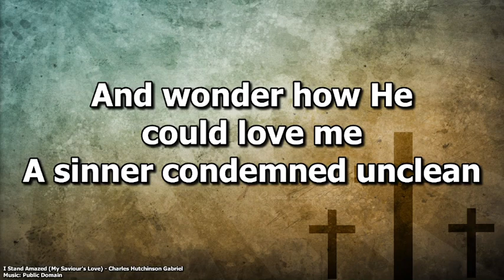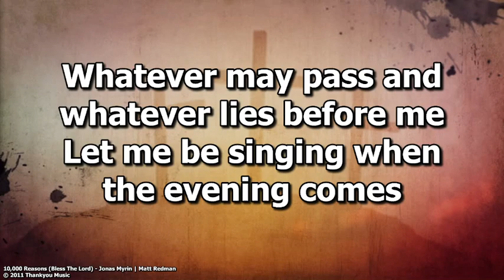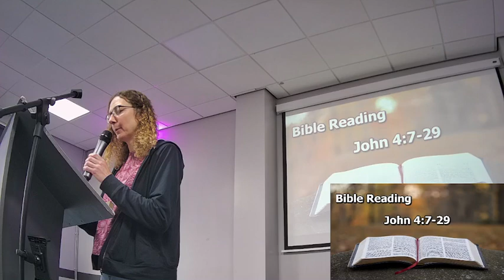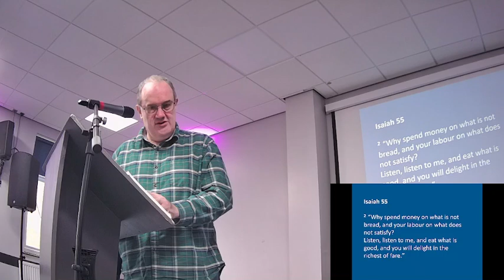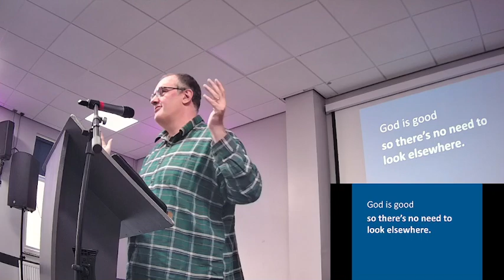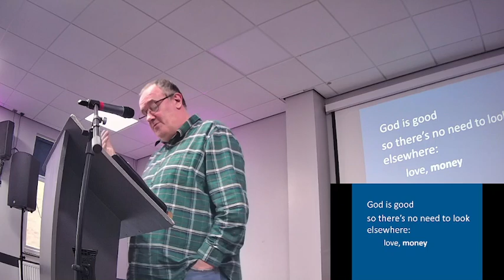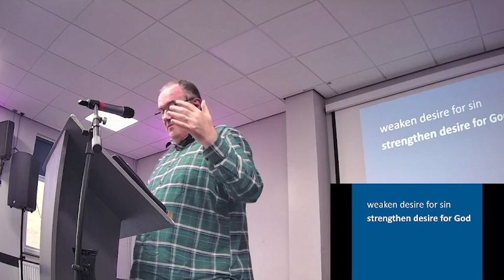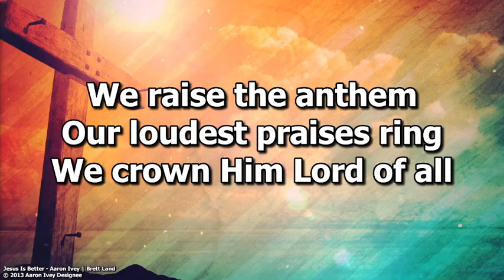God is good...so we don't need to look elsewhere (session 3) Sunday 15th September 2024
The audio works fine but we're sorry that some of the video images lag behind occasionally. The problem is with the recording not your internet or computer.